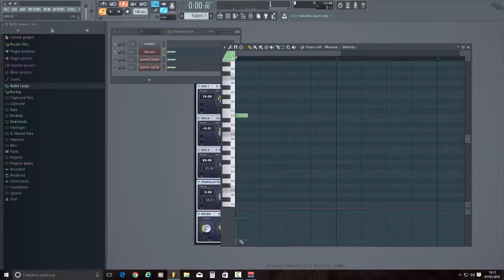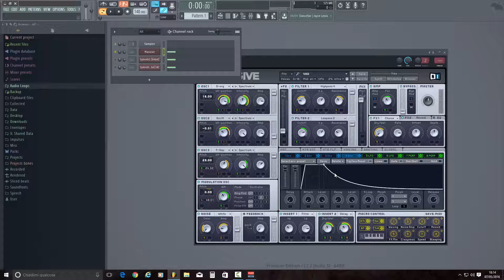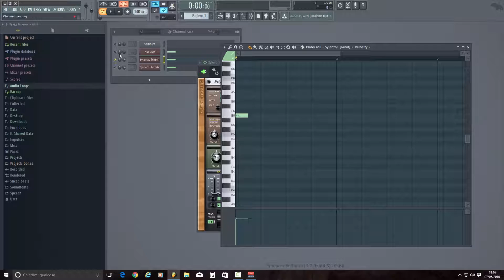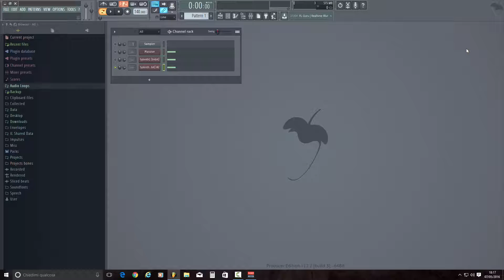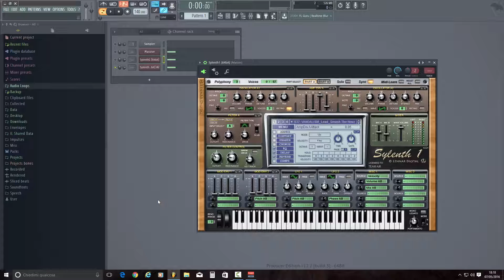CONTROLLARE LA VELOCITY NEL PIANO ROLL CON VST DI TERZE PARTI! - Fl Studio 12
In questo video vi spiegherò come controllare la velocity di VST di terze parti nel Piano Roll di Fl Studio 12!